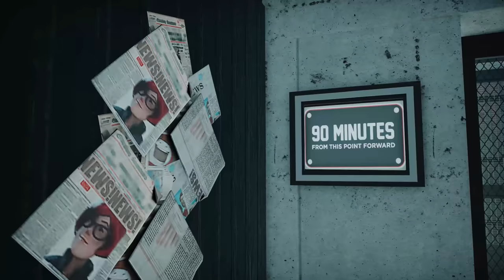Operation Vindication - Planet Coaster - Cinematic Showcase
The year is 1984, tensions between the East and the West are rising rapidly and a nuclear war is imminent. In a preemptive strike, the US has sent out their full force of missiles to put an end to the Cold War once and for all. Defend your motherland and assists the scientists of Sector 4 to develop and test their new missile, one that might counteract all of this. Enter this alternate version of history and show your bravery in operation Vindication!

Operation Vindication consists of two phases; Sector 4 and 9M730. The first focuses on running diagnostics and testing the ultimate missile, a missile that could eliminate all incoming missiles with an electric pulse! 9M730 is the next step, take one last walk through the bunker that’s granted you shelter, charge up the missile and commence the launch! Step into this alternate version of history and trump the challenges that lay in front of you!

Intro 00:00
Surrounding Area 00:30
9M730 01:35
Sector 4 02:41
Daytime POV 04:42
Surrounding Area at Night 06:15
Nighttime POV 07:04

This park was build within a month for the Nexus Duo Competition. Deif and I have been paired up to create a coaster, flatride and a plaza area. We came up with this! We basically worked full time on this build over the last month, switching between the park from office hours to night hours and we’re so excited to show you what we’ve constructed!